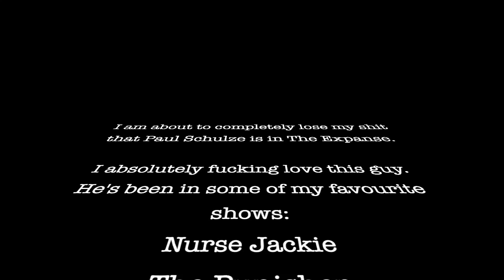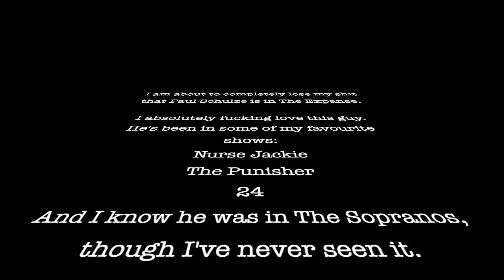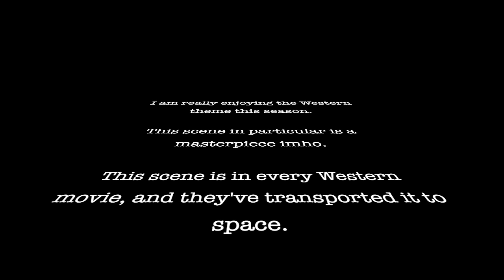The Expanse 4x3: Subduction | Part 1 (REACTION)